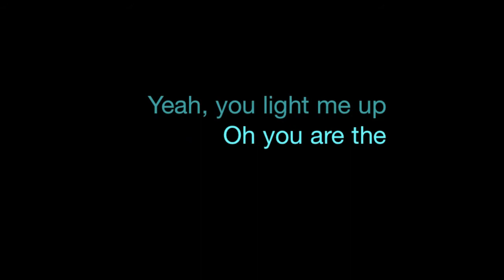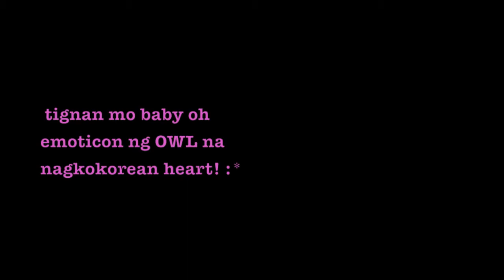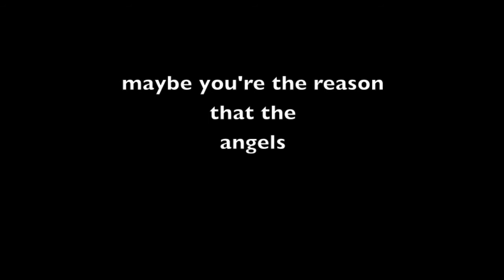YANKIN ON THE CHAIN (original lyric video) - Jef Flores ft. Josh Cabiladas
Quarantine = LONELY, WHERE IS THE LIE?! WHAT WILL HAPPEN TO OUR CRUSHES!?  So Josh and I wrote a love song for 2020 where we're all reduced to flirting over the internet.